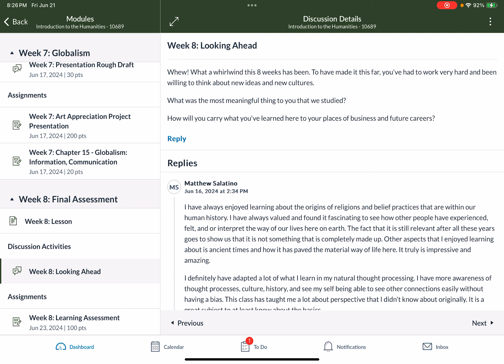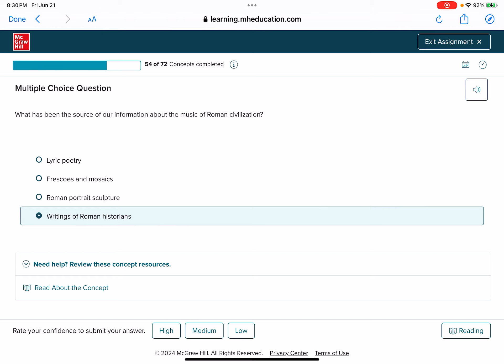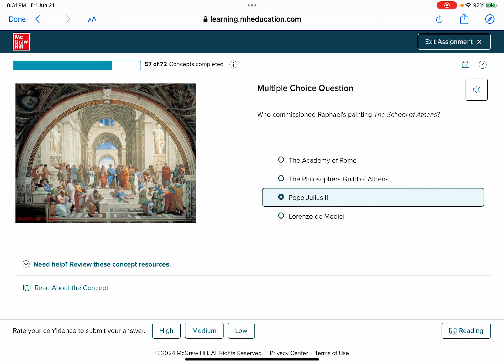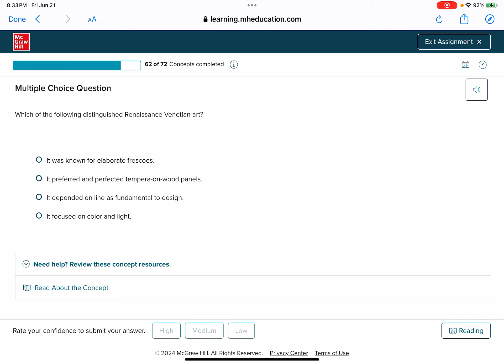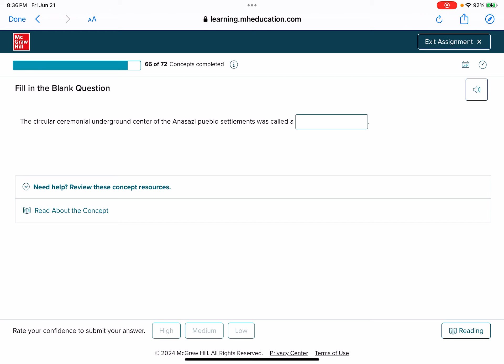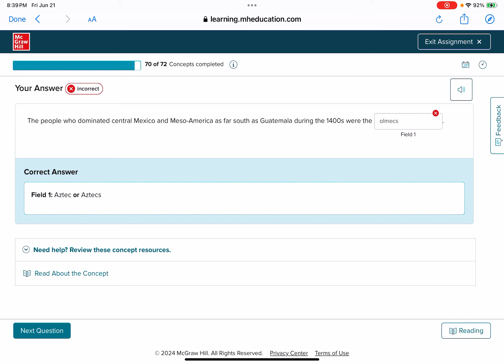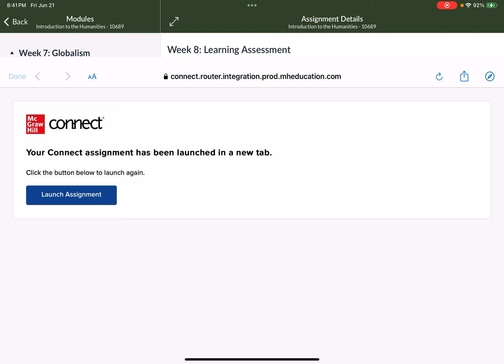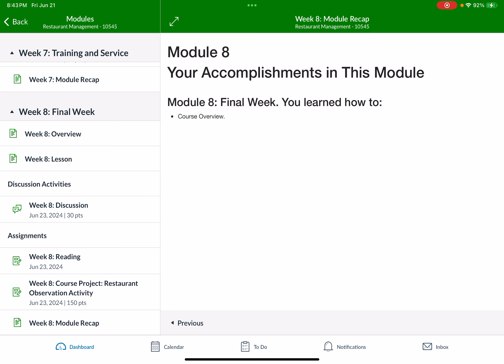Last day in week 8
Let’s see what I need to do today. Teespring is now called spring. I didn’t known that.